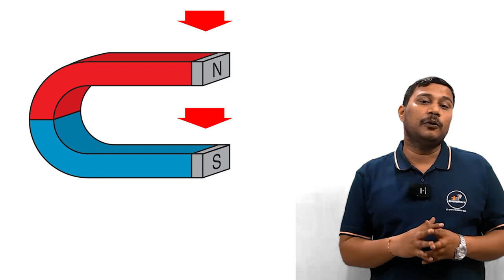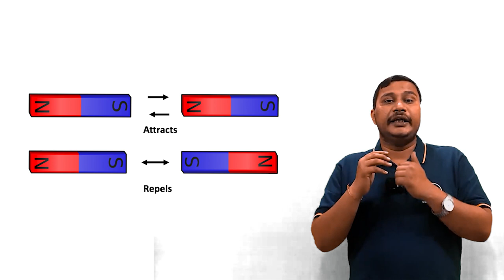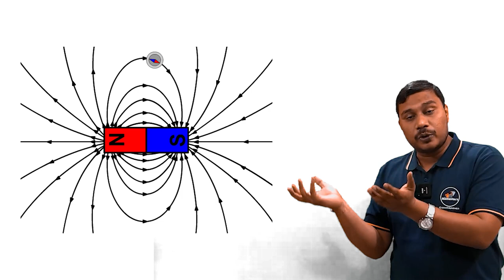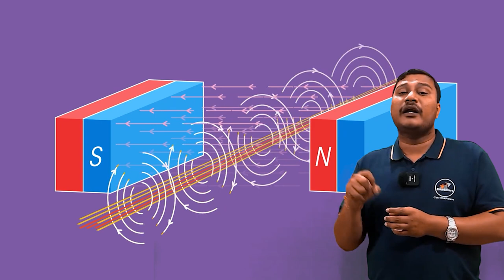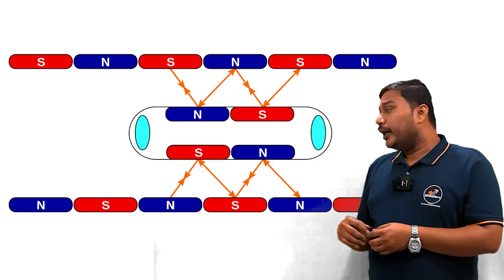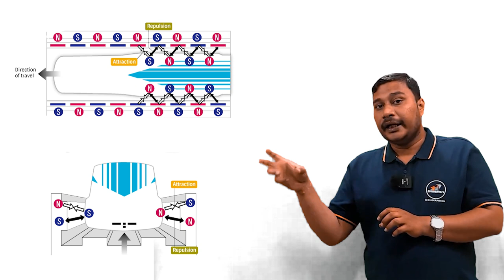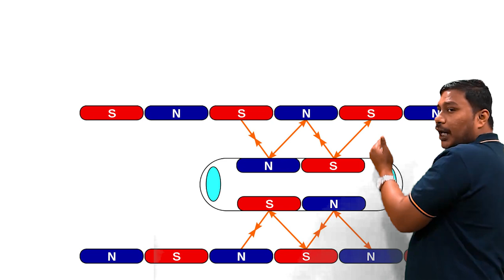How Maglev Trains Work | Magnetic Levitation Train | Concept-1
Maglev, also called magnetic levitation train or maglev train, a floating vehicle for land transportation that is supported by either electromagnetic attraction or repulsion. Maglevs were conceptualized during the early 1900s by American professor and inventor Robert Goddard and French-born American engineer Emile Bachelet and have been in commercial use since 1984, with several operating at present and extensive networks proposed for the future.

Maglevs incorporate a basic fact about magnetic forces—like magnetic poles repel each other, and opposite magnetic poles attract each other—to lift, propel, and guide a vehicle over a track. Maglev propulsion and levitation may involve the use of superconducting materials, electromagnets, diamagnets, and rare-earth magnets.

1. Biomentors online - For NEET aspirants
2. Next medico - For MBBS undergoing students
3. McMedico - For educators
4. Doctor Probe - For online medical consultation